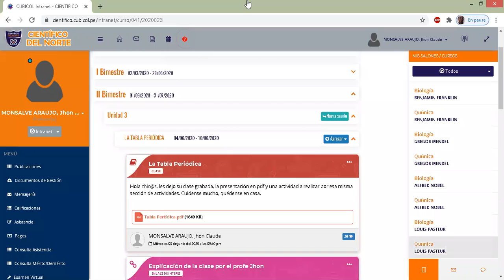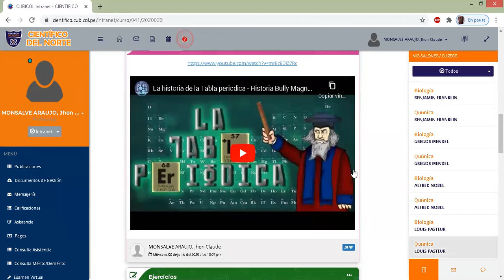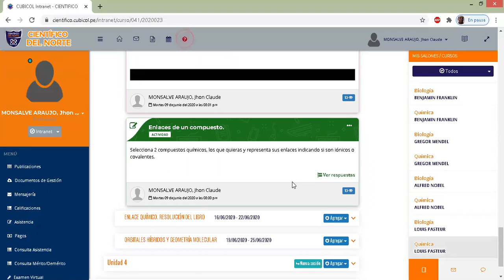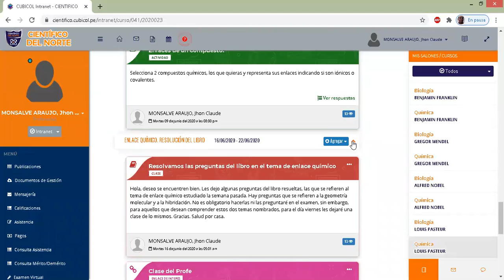Temario Repaso Examen Virtual 3 Química 5to Sec